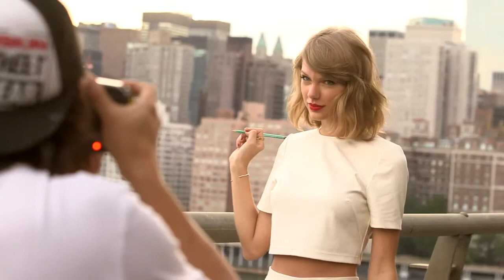Taylor Swift Photoshoot '1989'